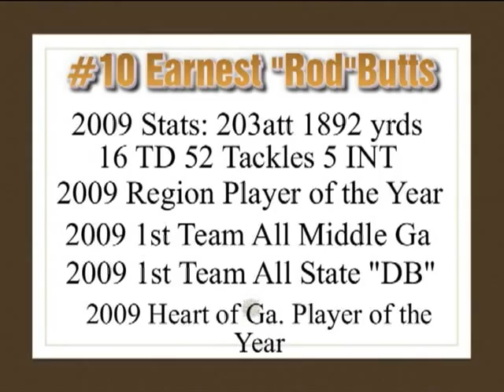Earnest Butts #10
Earnest Butts from Twiggs County High School RB/DB 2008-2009 Season highlights.Butts is now a DB at Garden City Community College.